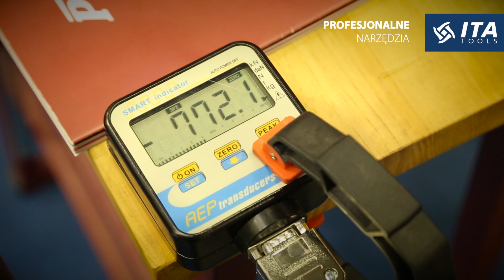ITA Tools Drema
This video is about ITA Tools